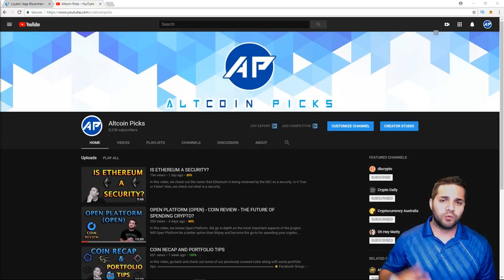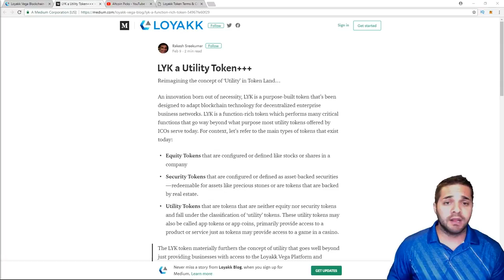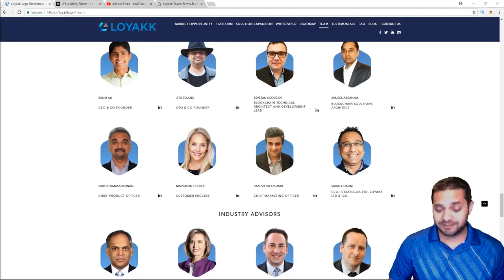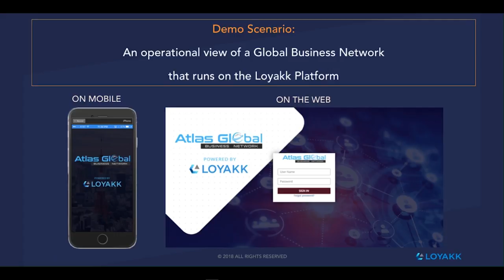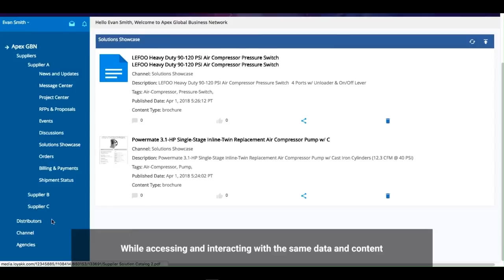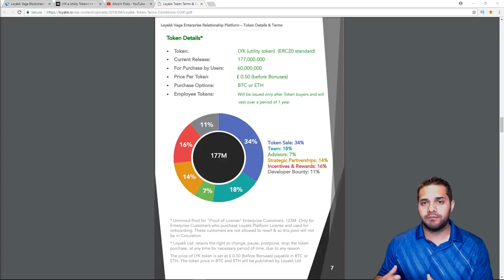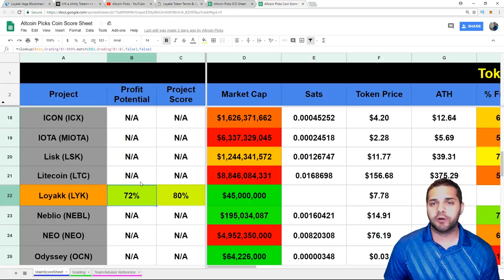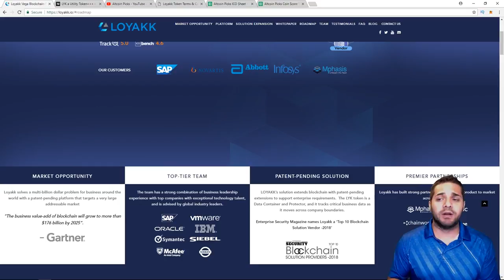LOYAKK (LYK) - COIN REVIEW - TOP UNDERRATED AND UNDERHYPED ICO?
In this video, we check out and do a coin review on Loyakk which I believe is the most underhyped and underrated ICO. They have a top team, and top advisors also top scores on both my ICO score sheet and Coin score sheet.
⭐Facebook Group: ---PLEASE ANSWER THE QUESTIONS---